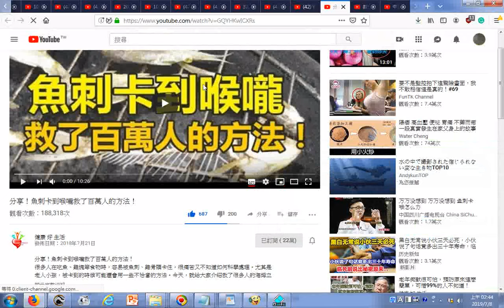瀏覽 分享！魚刺卡到喉嚨救了百萬人的方法！ YouTube20180721